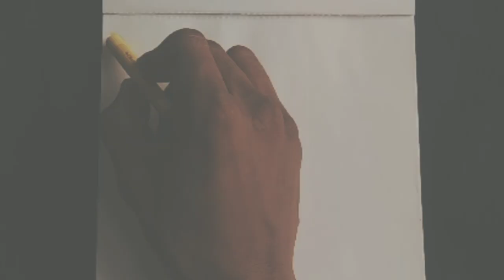wax colors- से बनाया गया चित्र|Painting made with wax colors.